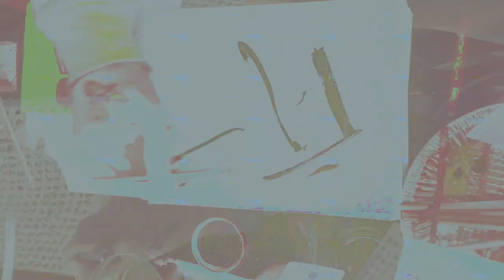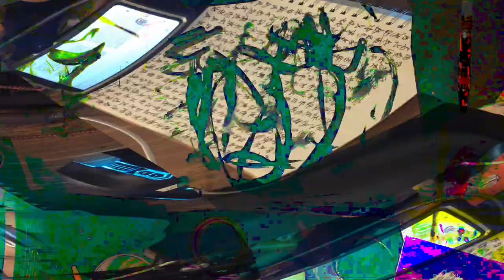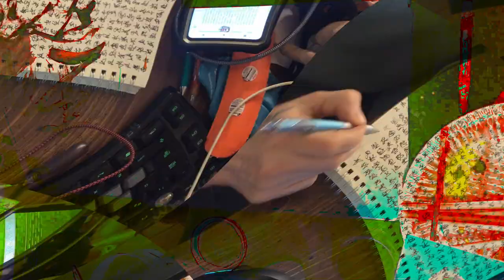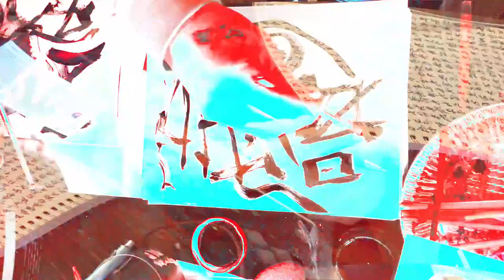[EPILEPSY WARNING] Movie 24 02 17 12h22m12s